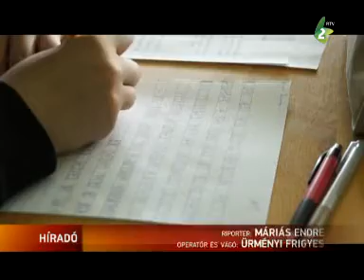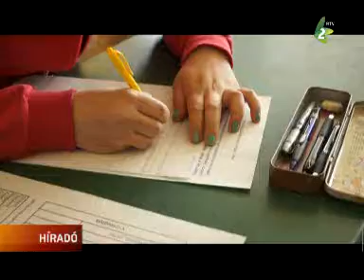Ki ismeri jobban a rovásírást?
72 általános és 11 középiskolás diák mérte össze tudását a rovásírás ismeretéből,  a 9. vajdasági  rovásírás versenyen.